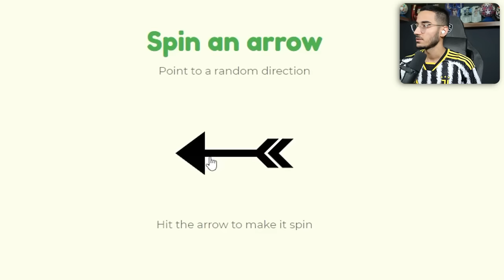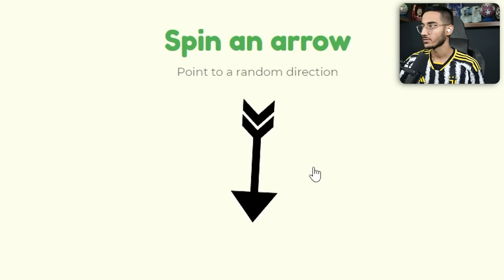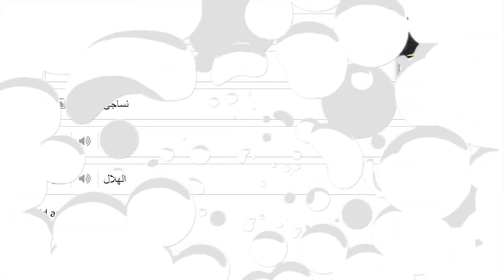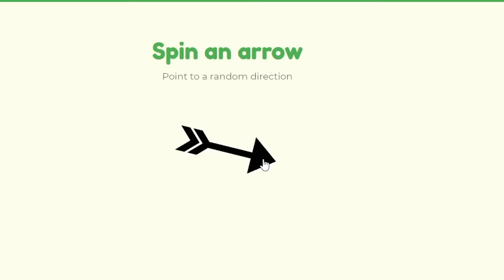چالش جزیره مرگ با تیم های ایرانی و عربستانی😳کی قهرمان میشه؟💀⛔️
فوتبال . لیگ ایران در pes 2021 . مرگ .ایران عربستان. چالش پی اس .پرسپولیس . النصر . سپاهان . الهلال